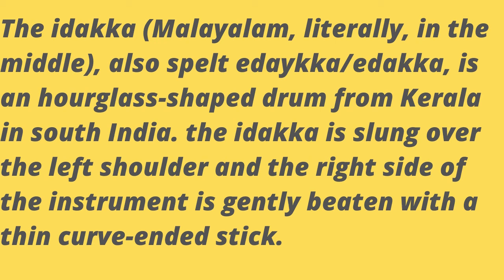Edakka Instrument# is knows as // # Idakka#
The idakka (Malayalam: ഇടയ്ക്ക, literally, in the middle), also spelt edaykka/edakka, is an hourglass-shaped drum from Kerala in south India.